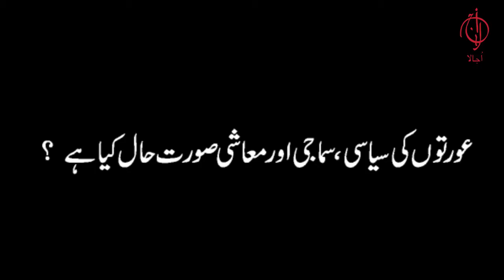8th March International working women's day | Ujala TV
Prominent and active women rights activists, Sadia Baloch, Zehra Khan and Parveen Naz, talk about the history and significance of International Working Women's Day. They also discussed the current sociopolitical and economic conditions of women in Pakistan and how we can work towards betterment.